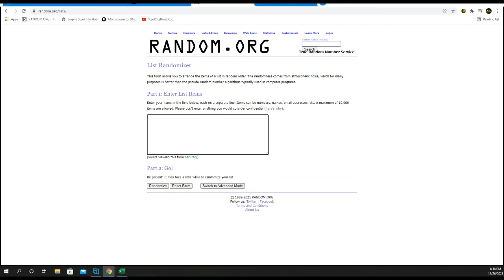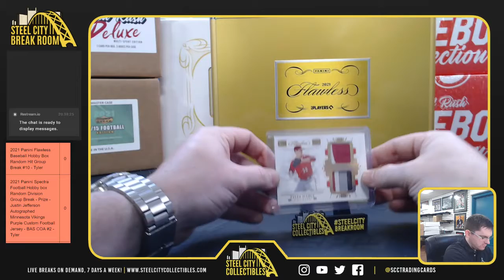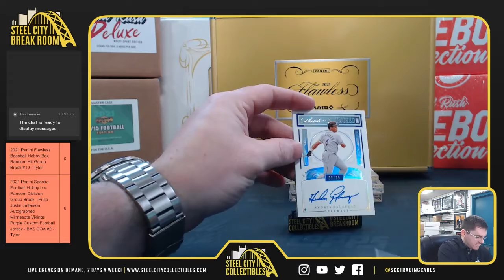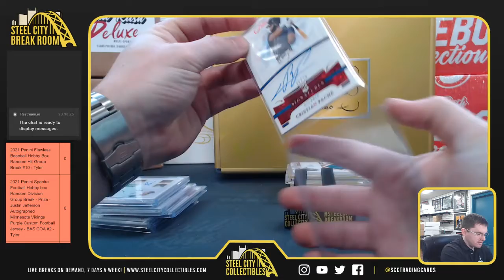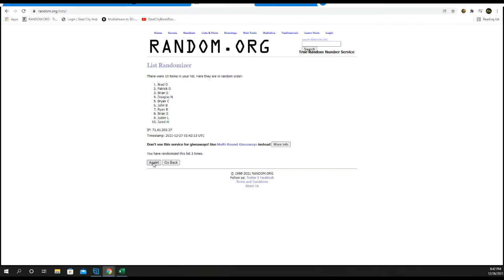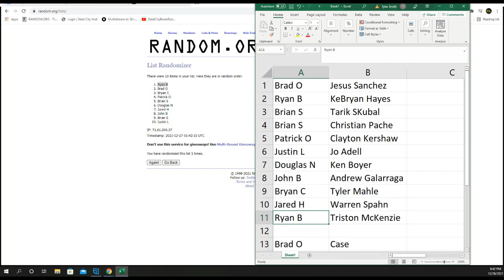2021 Panini Flawless Baseball Hobby Box Random Hit Group Break #10 - Tyler